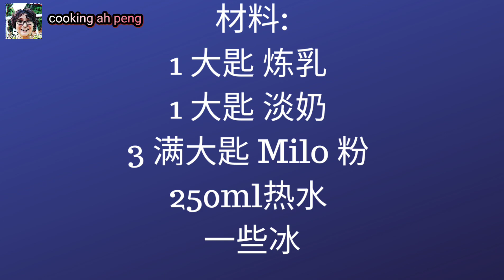(sub eng)怎样冲泡像Milo van 的 Milo 味道/how to make Milo taste like Milo van provide ♥️只要3种材料，就能喝到童年所期待的饮料。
大热天,喝下一杯"milo"冷饮料,像Milo van工作人员所冲泡的味道,甜甜蜜蜜，小时候最期待的饮品。

怎样冲泡像Milo van 的 Milo 味道/how to make Milo taste like Milo van provide ♥️只要3种材料，就能喝到童年所期待的饮料。

材料：
1 大匙 炼乳
1 大匙 淡奶
3 满大匙 Milo 粉
250ml热水
一些冰

Ingredients:
1 tbsp condensed milk
1tbsp evaporated milk
3 heaped tbsp Milo powder
250ml hot water
Some ice